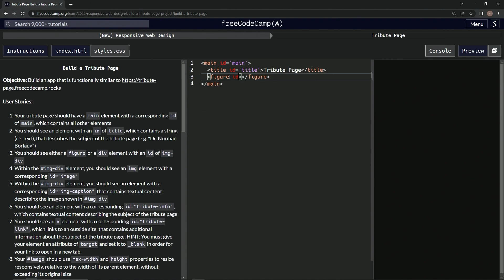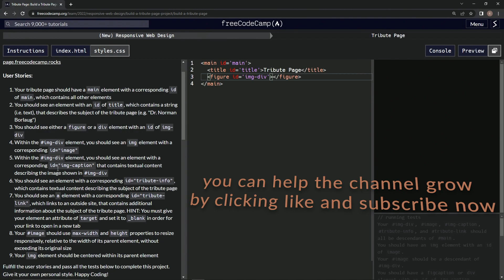learn2code | freeCodeCamp (New) Responsive Web Design - Certification Project - Tribute Page: Step 3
this one has us adding a figure element